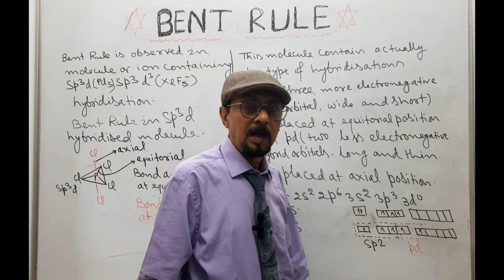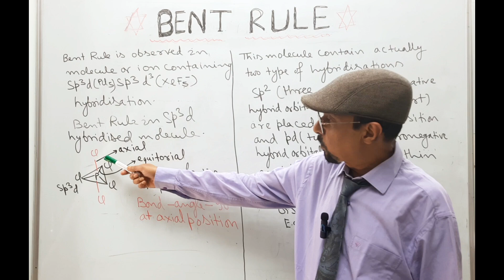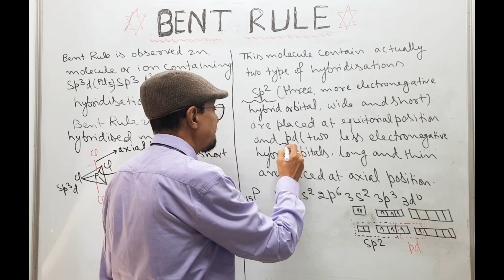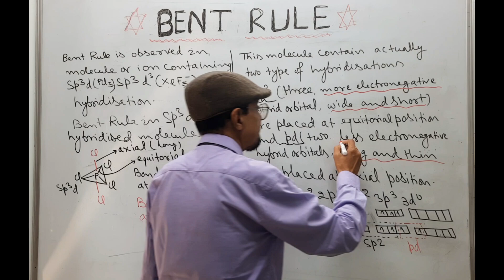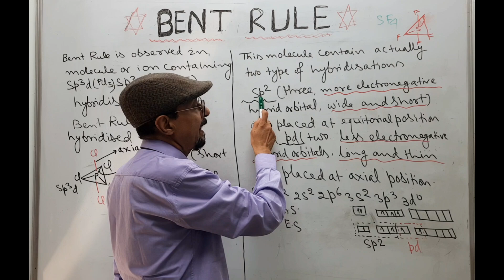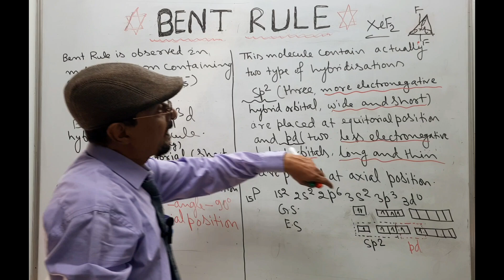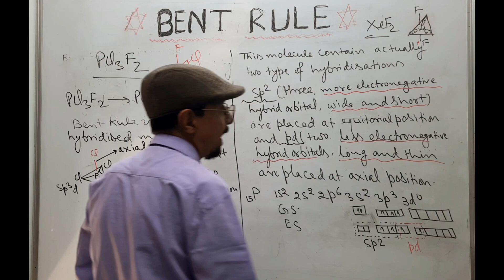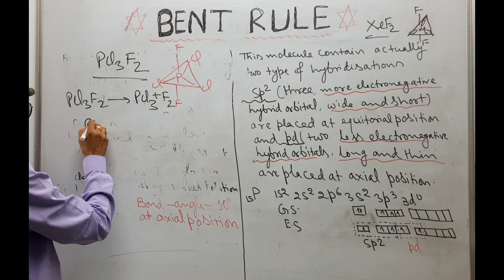Bent Rule - SHARAN'S CHEMISTRY CENTER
Bent rule is an important topic of chemical bonding, using this many problems can be solved easily.